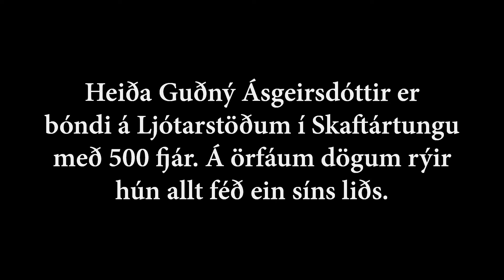Heiða Guðný sauðfjárbóndi á Ljótarstöðum.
Heiða Guðný Ásgeirsdóttir er kraftmikill sauðfjárbóndi á Ljótarstöðum í Skaftárhreppi. Á bænum eru um 500 fjár sem hún þarf að rýja skömmu eftir að það er tekið á hús. Ull af íslensku sauðfé er ekki bara hlý og mjúk heldur býr hún yfir fleiri eiginleikum sem gera hana að einstöku hráefni fyrir skjólgóðar flíkur.